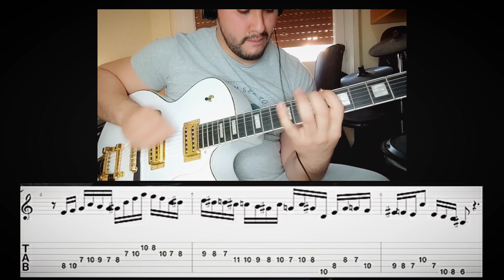Frank Gambale style Lick Guitar "Jazz Fusion" by Emanuel Oropeza